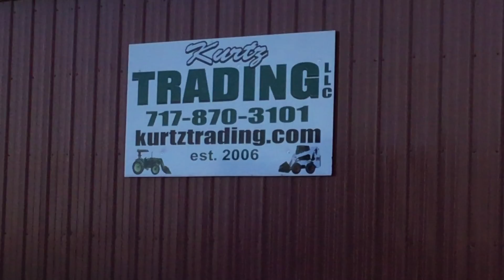Bobcat S650 Skid Steer Loader!